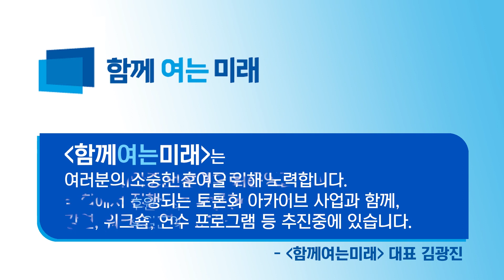[군인은 시민이 아닌가?] 토론3 - 임태훈 군인권센터 소장